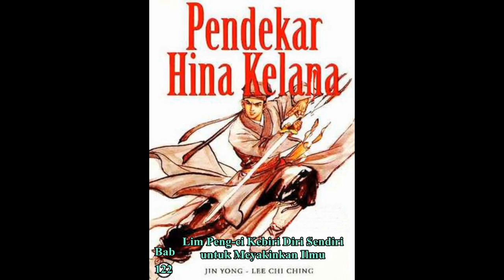Seri Cerita Silat HINA KELANA Bab 122 karya Jin Yong Lim Peng-ci Kebiri Sendiri untk Meyakinkan Ilmu